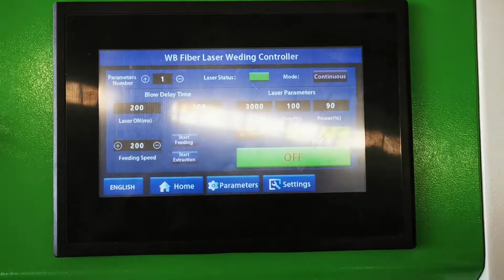1KW MAX welding machine weld 3mm carbon steel